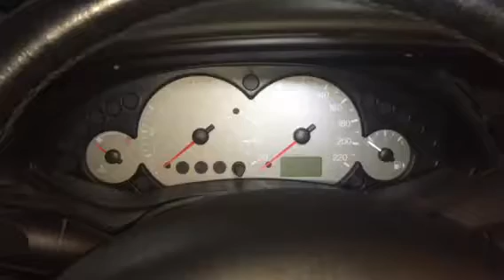Z6172 ДВС (Двигатель) Ford Focus 1.6i FYDA